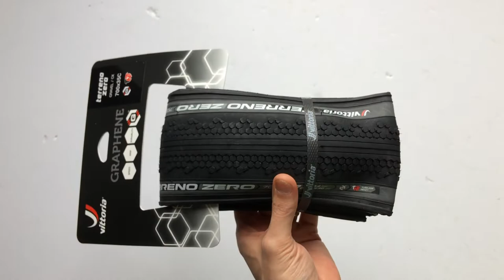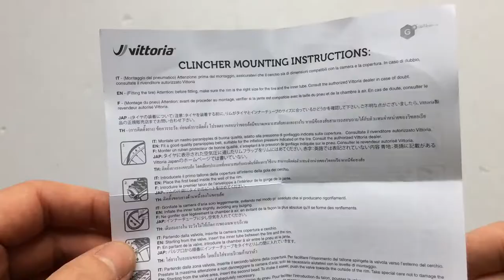Vittoria Terreno Zero G1.0 Kerékpár Külső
37-622-es, TNT, graphene 1-es, országútra és gravel használatra javasolt gumi.